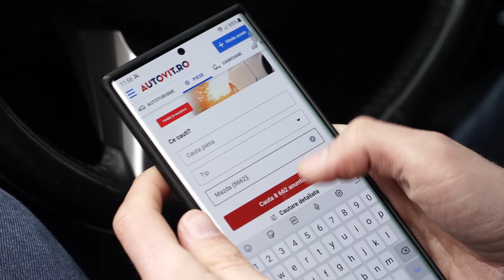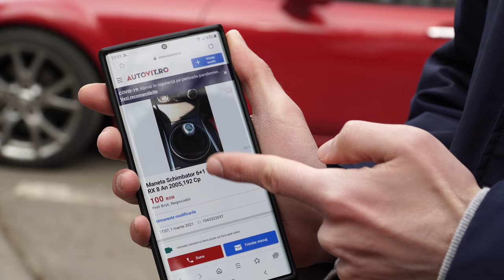Tu ce cadou îi faci? - MIRCEA BRAVO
Actori: Radu Lărgeanu, Mircea Popa
Regie: Cristi Ilișuan
Imagine: Tudor Păsat